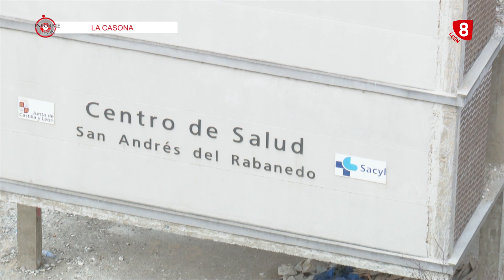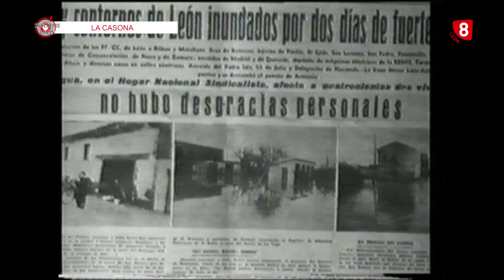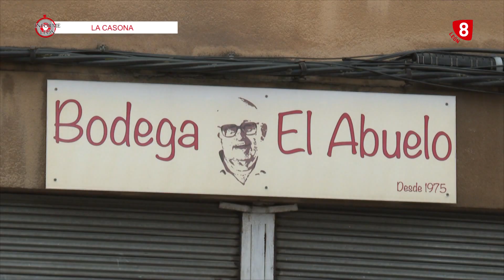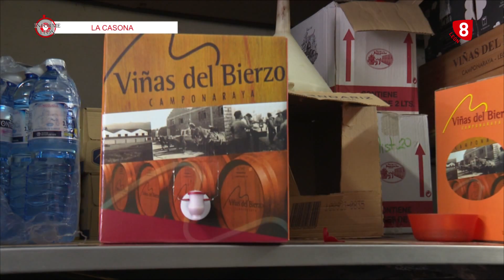INFORME LEÓN (02-05-24) La Casona de Pinilla | Nuestro archivo - León 1990: Genarín